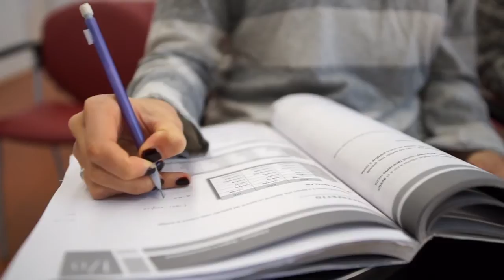Accademia Europea di Firenze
AEF is one of the main Italian Language, Art, Culture and Music schools in Italy, situated right in the heart of historic Florence, founded in 2005 and located in a 500 historical building in Via Cavour, 37.